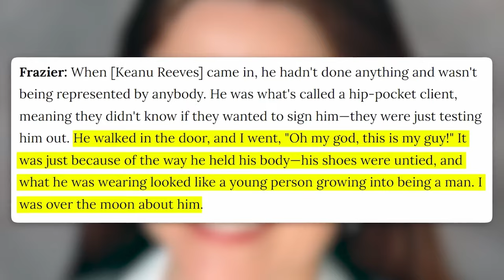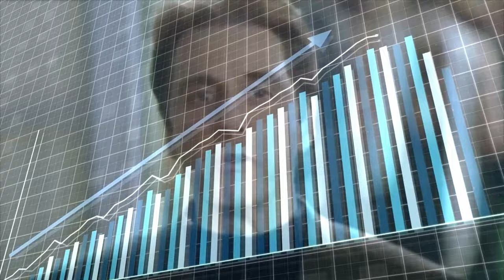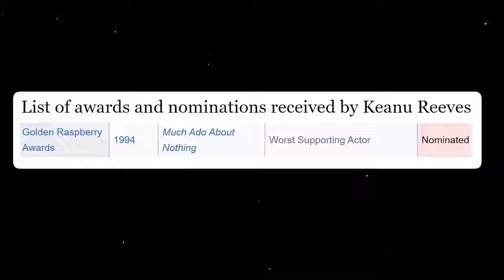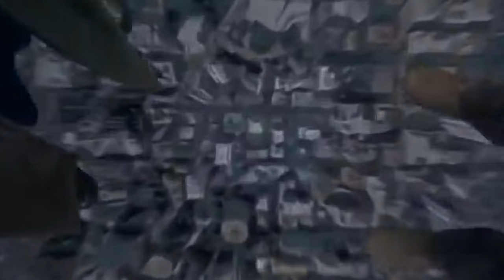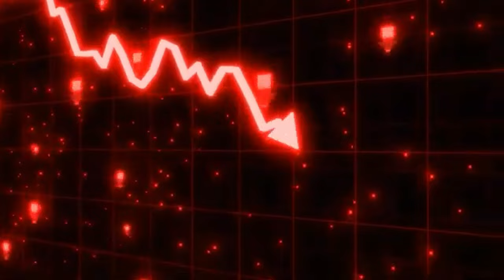Keanu Reeves: The Hollywood Star Who Defied the Norms and Stayed True to Himself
Keanu Reeves has long been regarded as a Hollywood icon known for his versatile acting skills, humility, and down-to-earth demeanor. Throughout his career, Reeves has defied industry norms and remained true to himself, earning admiration from fans and peers alike. Despite achieving global fame, he maintains a low-profile lifestyle and values privacy, distinguishing himself from many of his celebrity counterparts.

Reeves' commitment to authenticity is evident in his diverse range of roles, from action-packed blockbusters like "The Matrix" trilogy to more introspective films such as "The Lake House" and "John Wick." He approaches each project with dedication and humility, embodying characters with depth and complexity. Off-screen, he channels his passion for artistry into other creative pursuits, including music, photography, and even motorcycle design.

Beyond his professional accomplishments, Reeves is beloved for his philanthropic efforts and acts of kindness towards fans and strangers alike. Stories of his generosity, humility, and compassion frequently circulate online, cementing his reputation as a Hollywood star who prioritizes empathy and integrity. In an industry often characterized by ego and excess, Reeves' steadfast commitment to authenticity serves as a refreshing reminder of the power of staying true to oneself.